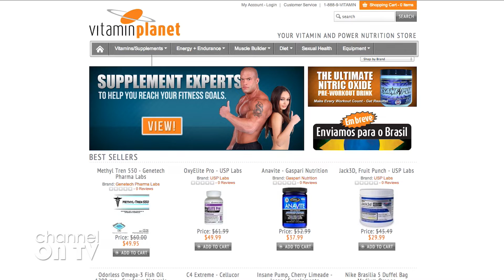MyChannelOnTV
Vitamin Planet
Mar/2013